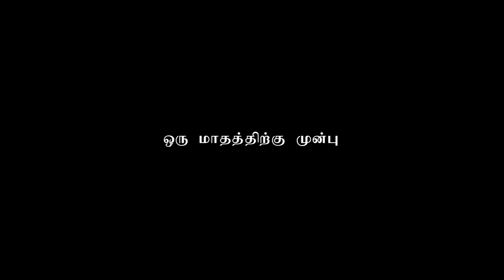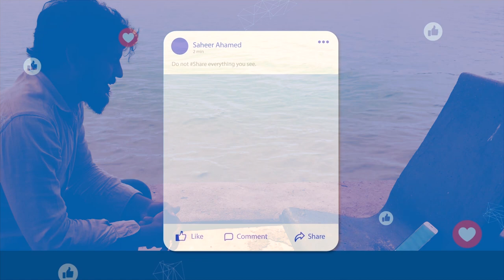Pahir ( The Share) - Short Film | Ikrama Imthath | Mohamed Faris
social message film